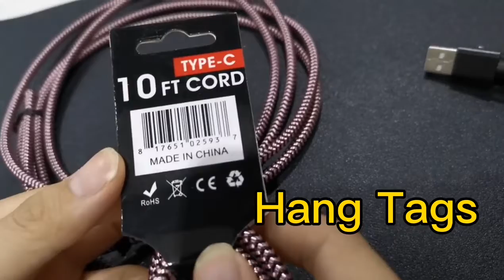2020 Best seller usb cords 1M/2M/3M Braided 2.1A Fast Charging Cable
If you wanna know more details,pls click above link and inquiry us,thanks.